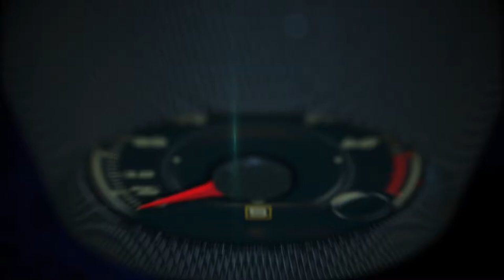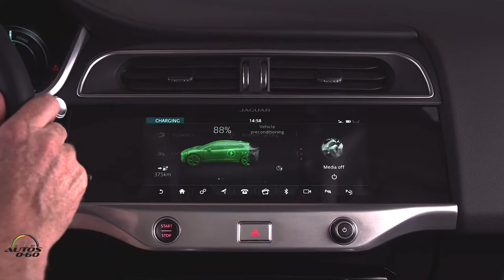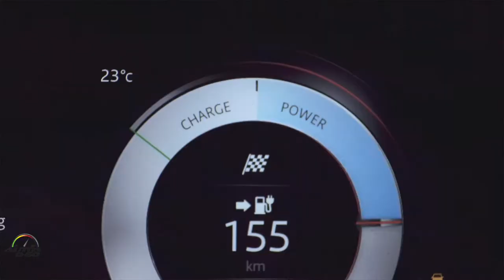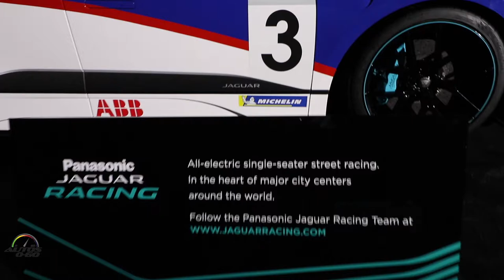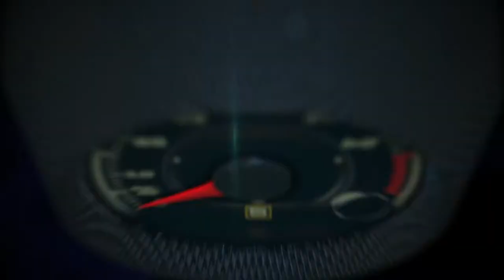Test Drive Jaguar i-Pace 2019 en Miami con Roberto Guerrero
Test Drive Jaguar i-Pace 2019 en Miami con el piloto de la fábrica, Roberto Guerrero, durante el Jaguar Electrifies Event en Miami.

El SUV 100% eléctrico es impulsado por dos motores sincrónicos de imán permanente que producen 197 caballos de fuerza y 256 libras de torsión por pie lineal, cada uno, para una potencia total de 394 caballos y 512 libras de torsión.

El poder es generado por una batería de iones de litio de 90kWh, que le permite ofrecer el rendimiento de un vehículo súper deportivo, con el equivalente de 400 caballos de fuerza.